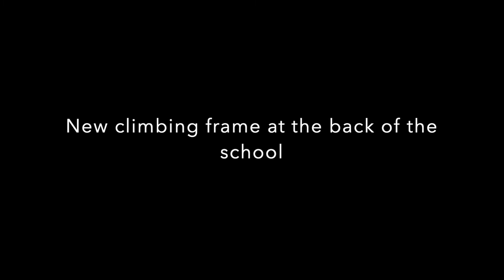Events at Southwell School 2004 - 2005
Here is a record of events held at Southwell School in 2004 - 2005. These photos, recorded onto old CDs were rescued from the waste bin. We can see how the school celebrated national events such as Red Nose Day and also helped to raise funds for the relief of victims of the Tsunami in Asia.

During this time the school also underwent through some modifications, i.e. the removal of the showers and loos in the hall, the redevelopment of the School Office and the erection of the new canopy outside the Reception Class.